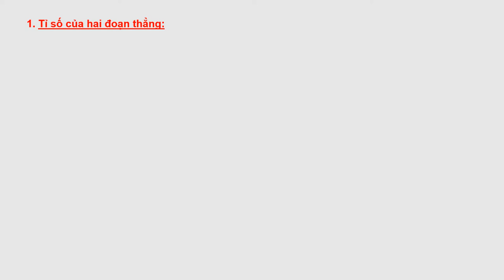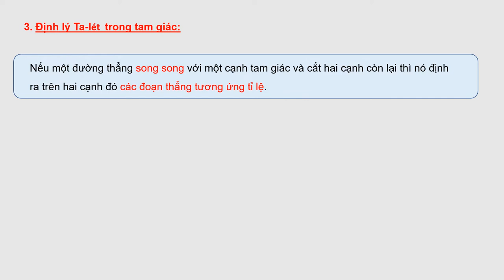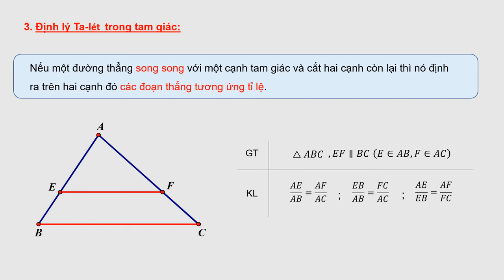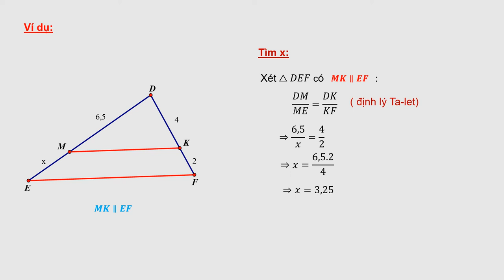TOÁN 8 (6.4 - 11.4) - Định lý Ta-lét trong tam giác